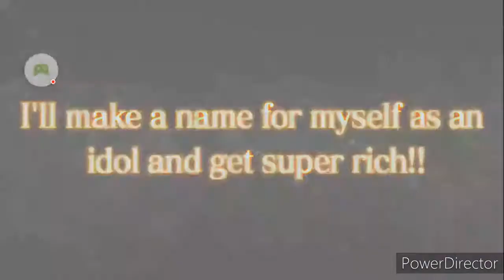anni time!!!|black clover phantom knights